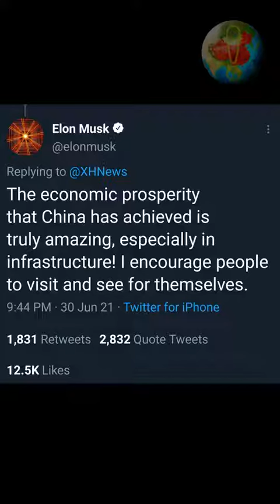Made in CHINA?